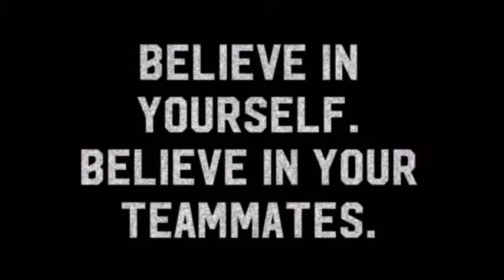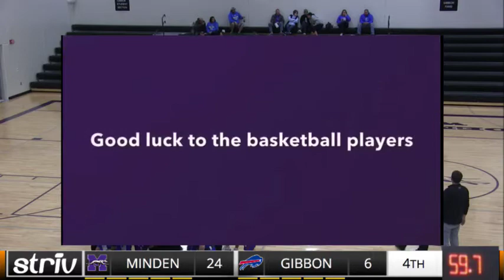2019 - Girls JV Basketball vs Gibbon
2019 - Girls JV Basketball vs Gibbon